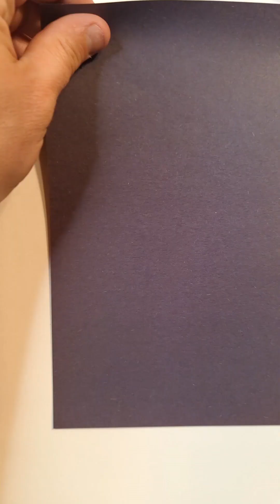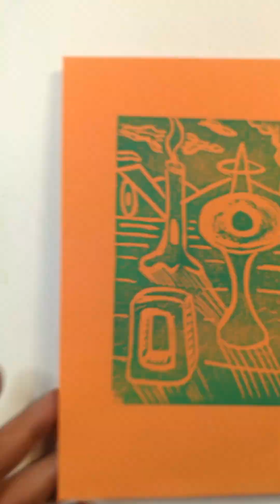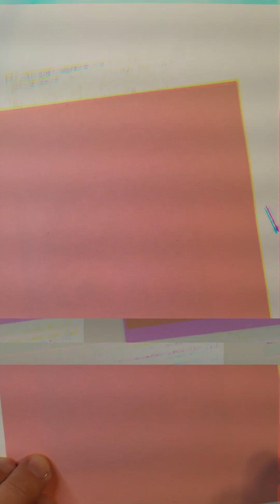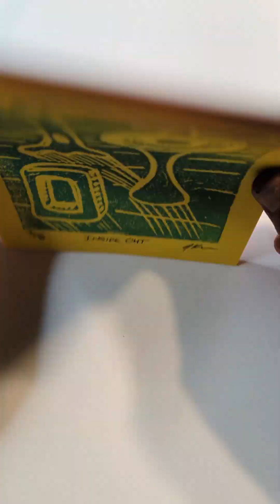The most Surreal printmaking video You EVER seen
This video is weird! Sound Effects are bizarre! Art is  Strange and ________ (filli in the blank on the comment section)
Title: "Surreal Printmaking Journey: Multilingual Art with Mesmerizing Sound Effects and Motion Leap Art"

Description:
Welcome to a captivating voyage into the realm of surreal printmaking! In this mesmerizing YouTube video, we invite you to immerse yourself in the fascinating world of art, where printmaking, surrealism, and the power of sound effects intertwine to create a truly unique experience.

Prepare to be enchanted as we blend traditional printmaking techniques with a surreal twist. Watch as the artist skillfully carves intricate designs into linoleum or etches mesmerizing patterns onto metal plates, all accompanied by a symphony of ambient sound effects. Every scrape, every stroke becomes an auditory symphony, immersing you deeper into the artistic process.

As the art comes to life, witness the magical transformation through motion leap art effects. Shapes twist and dance, colors blend and morph, defying the boundaries of reality. The dreamlike visuals reflect the very essence of surrealism, taking you on a journey beyond the ordinary.

This video is a celebration of artistic expression, and as such, we embrace the multilingual nature of the art world. With snippets of poetic descriptions and keywords in various languages such as English, French, Spanish, and Japanese, we enhance the cultural richness and universality of the art form.

Whether you're an art enthusiast, a fan of surrealism, or simply seeking a moment of visual and auditory enchantment, this surreal printmaking journey is sure to captivate your senses and leave you inspired. Immerse yourself in a world where creativity knows no bounds and let the artist's imagination guide you through the extraordinary.

Join us on this extraordinary artistic odyssey by subscribing to our channel, as we continue to explore the realms of surrealism, printmaking, and sound effects, delivering you more breathtaking videos that redefine the boundaries of creativity.

itle: "Viaje surrealista de grabado: Arte multilingüe con efectos de sonido y movimientos artísticos"

Description:
¡Bienvenidos a un cautivador viaje al mundo del grabado surrealista! En este fascinante video de YouTube, te invitamos a sumergirte en el mundo del arte, donde el grabado, el surrealismo y el poder de los efectos de sonido se entrelazan para crear una experiencia verdaderamente única.

Prepárate para dejarte encantar mientras combinamos técnicas tradicionales de grabado con un giro surrealista. Observa cómo el artista habilidosamente talla diseños intrincados en linóleo o graba patrones fascinantes en placas de metal, todo ello acompañado de una sinfonía de efectos de sonido ambientales. Cada rasguño, cada trazo se convierte en una sinfonía auditiva, sumergiéndote aún más en el proceso artístico.

Conforme el arte cobra vida, presencia la mágica transformación a través de efectos de movimiento artístico. Las formas se retuercen y bailan, los colores se fusionan y transforman, desafiando los límites de la realidad. Las imágenes oníricas reflejan la esencia misma del surrealismo, llevándote en un viaje más allá de lo ordinario.

Este video es una celebración de la expresión artística y, como tal, abrazamos la naturaleza multilingüe del mundo del arte. Con fragmentos de descripciones poéticas y palabras clave en varios idiomas como español, chino y francés, realzamos la riqueza cultural y la universalidad de la forma de arte.

Ya seas un entusiasta del arte, un admirador del surrealismo o simplemente busques un momento de encanto visual y auditivo, este viaje surrealista de grabado seguramente cautivará tus sentidos y te dejará inspirado. Sumérgete en un mundo donde la creatividad no tiene límites y deja que la imaginación del artista te guíe a través de lo extraordinario.

Únete a nosotros en esta extraordinaria odisea artística suscribiéndote a nuestro canal, mientras continuamos explorando los reinos del surrealismo, el grabado y los efectos de sonido, ofreciéndote más videos impresionantes que redefinen los límites de la creatividad.